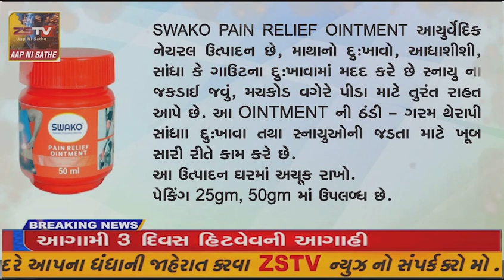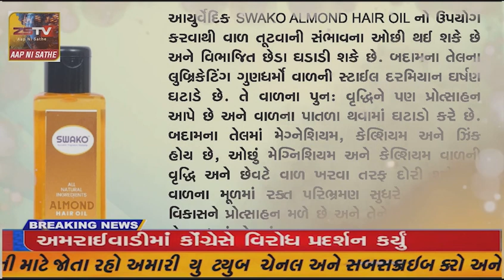સ્ટેચ્યુ ઓફ યુનિટી પર પતંગોત્સવના દિવસે 25000થી વધુ પ્રવાસીઓ ઉમટ્યા.